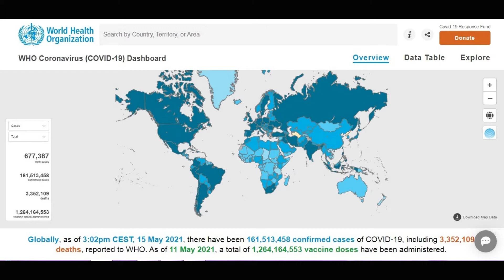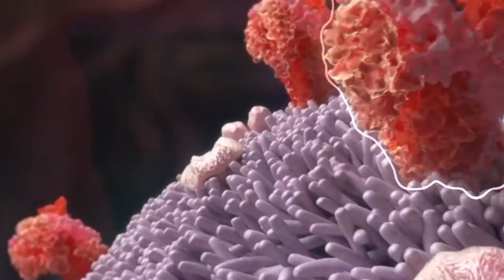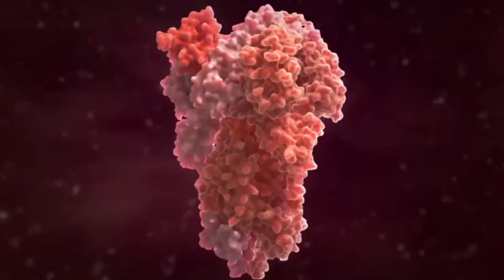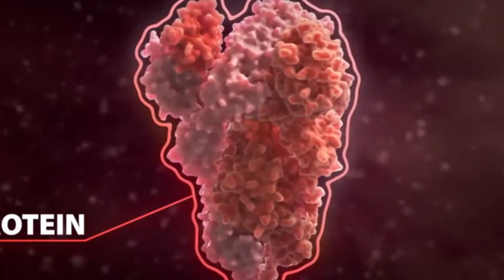Day 11-15 in 15 days food challenge | Beds availability in Thiruvallur Government Hospital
All the information given on this video is based on the databases available in online only. For exact information's you may check the concerns accordingly.

For exact status for beds check @ tncovidbeds.tnega.org

For Remdesiver vaccine contact your hospitals.

9 taluks

Gummudipoondi, Ponneri, Uthukottai, Tiruvallur, Tirutani, Athipattu, R K Pettai, Pooonamalee and Avadi.

Beds available in Thiruvallur district as per 30  April 2021 status
Ponneri (120 beds);
Tiruttani (205);
Gummidipoondi (50);
Uthukottai (60);
Pallipattu (50);
Pazhaverkadu (32);
Pothaturpettai (36);
Avadi (50); and
Poonamallee (32).

State Control Room1070
Collectorate Control Room 1077
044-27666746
Collectorate Board 044 – 27662451